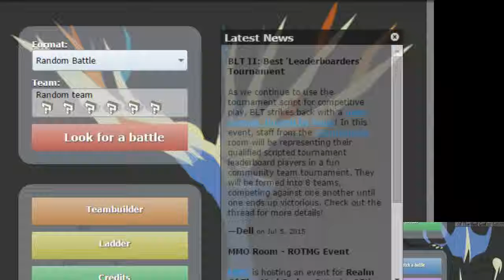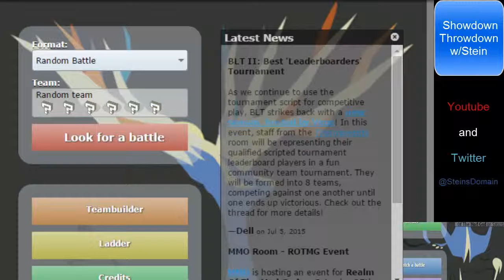Showdown Throwdown W/Stein "The Randomness!"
Sorry it took me so long to get these up, i recorded them a while ago but never got to edit or upload them xD

If you have any ideas for teams or sets you'd like to see, feel free to let me know and I'll see what i can do!

This video is owned by SteinsDomain,

I also do not claim to own any of the images/music used in this video, or the pokemon battle simulator being used, only my voice and opinions. If you find I've used something of yours and you'd like credit for it, feel free to message me!